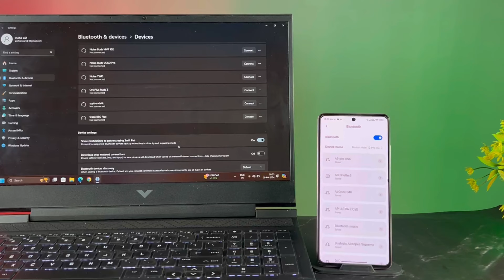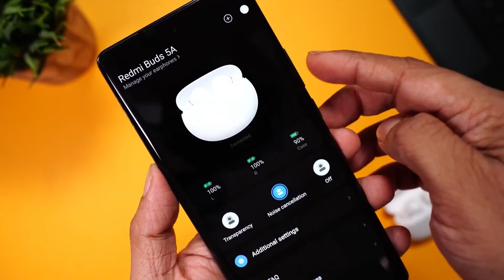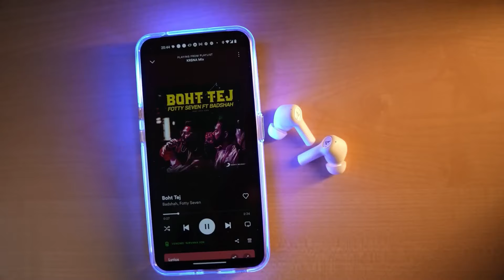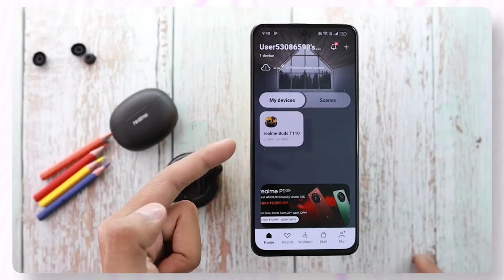Best Earbuds Under ₹1500⚡️In Flipkart Big Billion Day Sale 2024🔥Best TWS Under 1500, 2000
Best TWS Under 1500 to buy on Flipkart Big Billion Day Sale
Hello Dosto. I am here with an amazing video which is based on Best TWS Earbuds Under 1500 in 2024 Ft Flipkart Flipkart Big Billion Day Amazon Great Festival  Sale. I've already tested almost all the Earbuds. I've made this video considering the Calling Quality, ANC features, Ging Test, Premium Build and value for money TWS.

Amazon Great Festival Sale 2024 & Flipkart Big Billion Day  sale.
Best TWS Earbuds to Buy On Flipkart & Amazon Great Festival Sale 2024.
Best ANC Earbuds Under 1500, Best TWS Earbuds Under 1500, Best Calling, Gaming Earbuds Under 1500

Buying Links:

*Oppo Enco Buds 2

*Realme Buds T110

*Boat Nirvana ION

*Boat Airdope Supreme

*Best Buying Link:

*Fire Boltt Phoenix Ultra

*NoiseFit Twist

Pebble Cosmos Endure

Fire Boltt Ring 3

Fire Boltt Tank

Fire Boltt Ring Plus

Fire Boltt Visionary

Zebronic Iconic

Amazfit GTS 4-Mini

Noise ColorFit Ultra 2 Buzz

Fire Boltt Infinity

-NoiseFit Halo

-Fire Boltt Quantum

Pebble Cosmos Prime

Best ANC Earbuds Under 1500
Best TWS Earbuds Under 2000
Best Calling Earbuds Under 2000
Best Gaming And Calling Earbuds Under 1500
top 5 Best TWS Earbuds Under 1500
Best ENC Earbuds Under 1500
top 5 Best gaming Earbuds Under 2000

Amazon Freedom sale
Flipkart Freedom sale
Freedom sale 2024
Earbuds
boat airdopes 280 anc
boat 161 anc elite
boat 141 anc elite
boat immortal airspeed pro